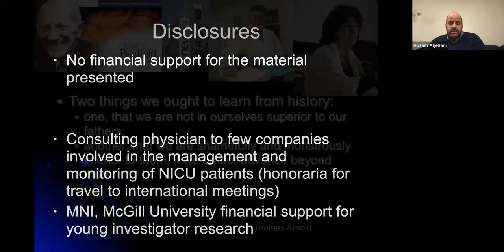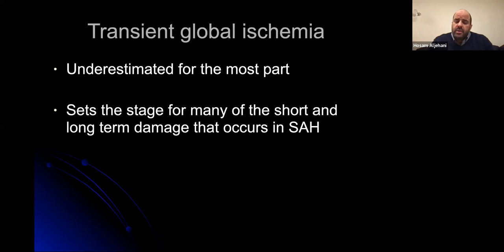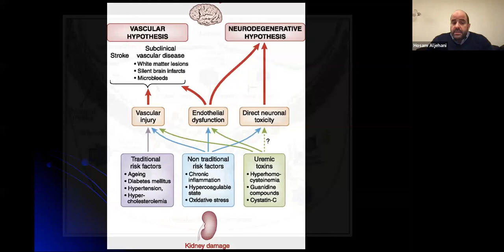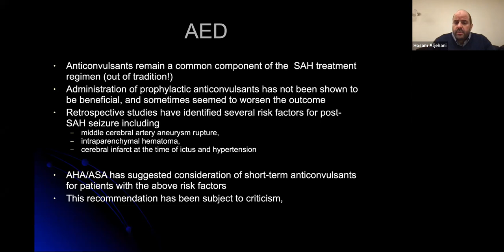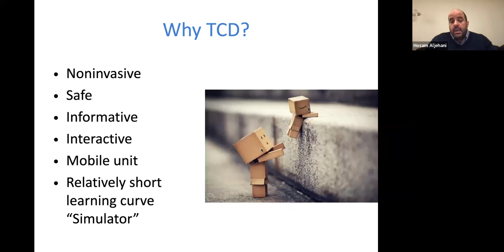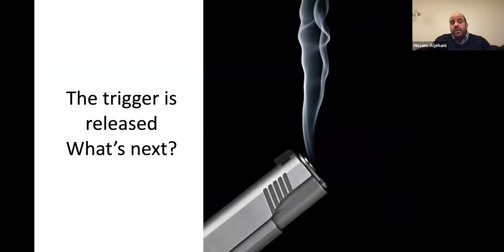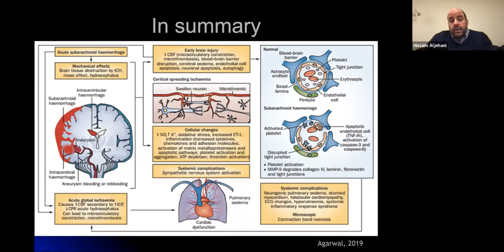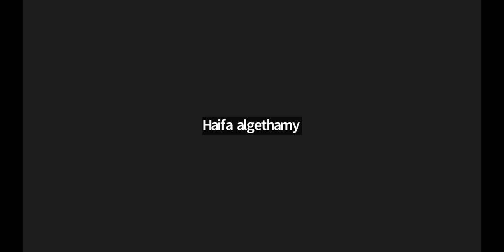SAH Detection & management of vasospasms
SCCS Neurocritical Care Chapter webinar presentation - Feb. 15, 2023